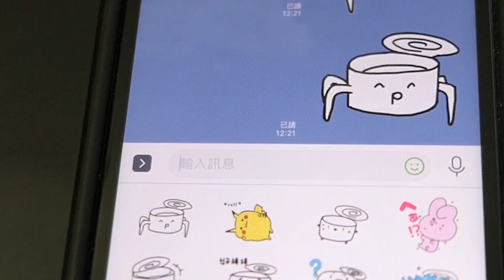【空罐王】這組貼圖就是要這樣子用啊!?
line貼圖